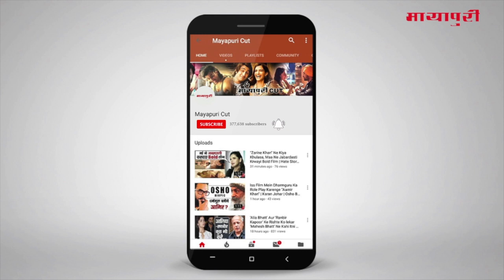"Amitabh Bachchan" And Other At The Grand Event Of “10th Anniversary of 26/11 Mumbai Attack”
मुंबई के 2611 अटैक को 10 साल पूरे हो गए हैं। इस दौरान ग्रैंड इवेंट का आयोजन किया गया। ग्रैंड इवेंट्स के मौके पर कई बॉलीवुड सेलीब्रीटी नज़र आयी वहीं स्टेज पर आकर अमिताभ बचच्न ने भी हम सबको एकजुट होने की बात कहीं.